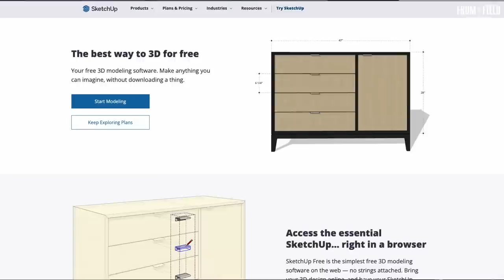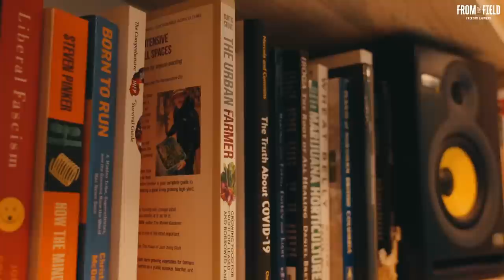You Won't Believe What's Packed Into This Tiny Home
“How to Find YOUR Dream Homestead Property”

Ever wondered what life would be like with a modular tiny house on a 3-acre land? Well, get ready to witness the incredible possibilities in this premiere episode of our Community Docuseries, where we dive headfirst into the world of off-grid living. Get up close and personal with Jordan's incredible journey as he showcases his ingenuity, from custom-built hydronics and solar systems to wallet-friendly plumbing solutions. Trust me when I say you won't want to miss a single moment of this episode!